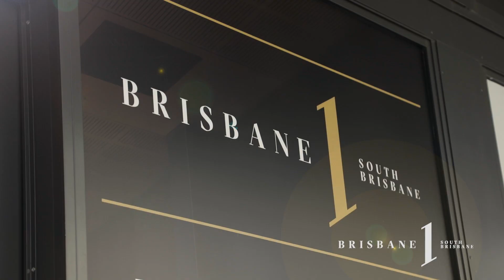1 BEDROOM SHOWCASE LIVING AT BRISBANE 1